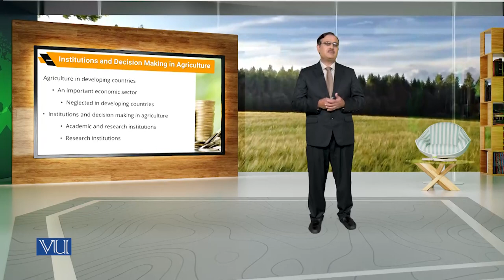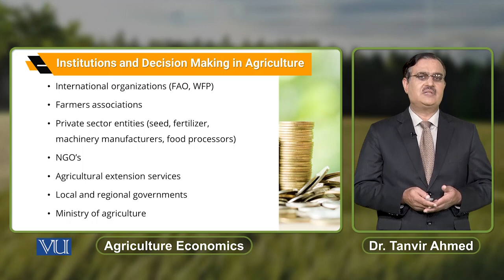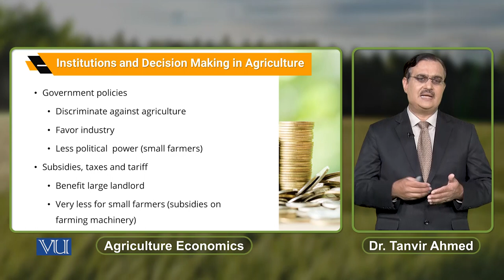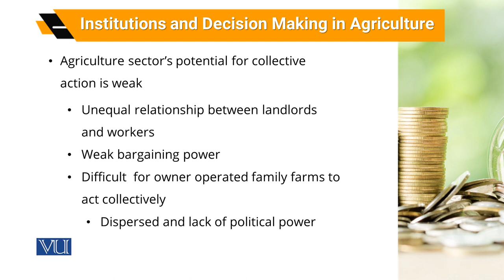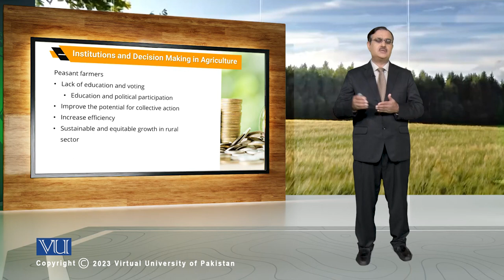Institutions and Decision Making in Agriculture | Agricultural Economics | ECO608_Topic169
Topic169: Institutions and Decision-Making in Agriculture,
By Dr. Tanvir Ahmed